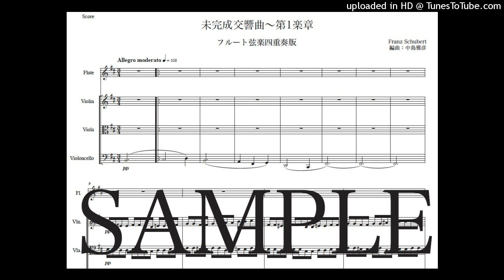シューベルト「未完成交響曲〜第1楽章」フルート弦楽四重奏版（編曲：中島雅彦）